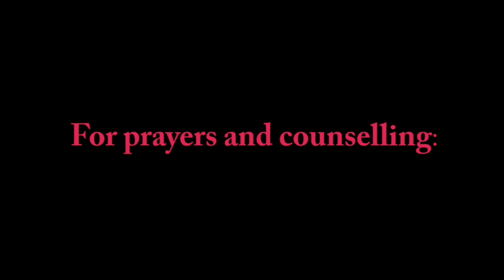Peculiar generation: Open heavens daily devotional April 22nd 2021.